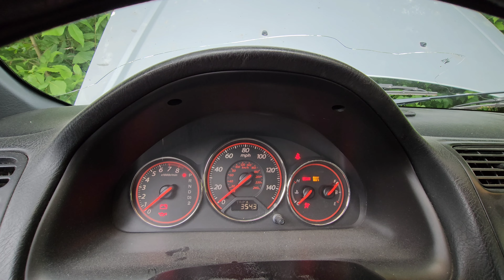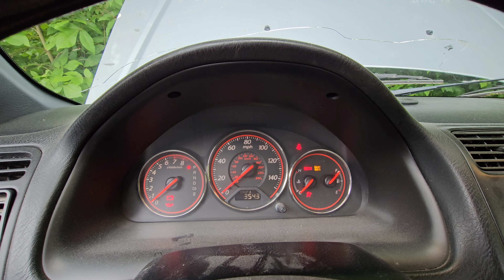Mi carro no enciende!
Problemas con el motor de arranque en un honda civic.